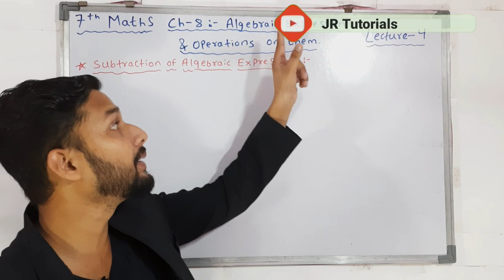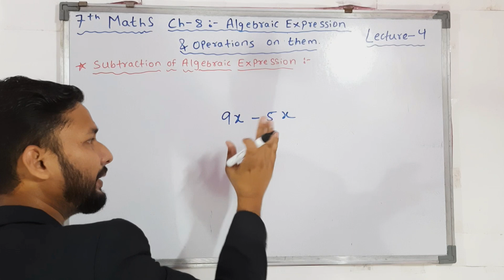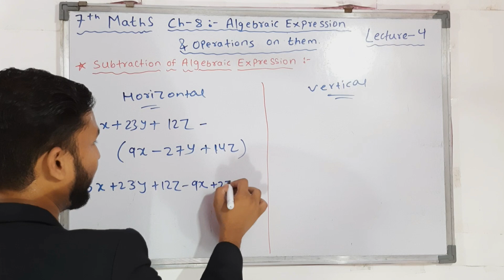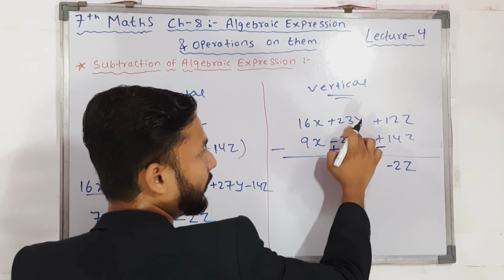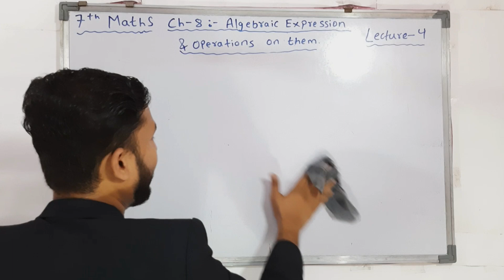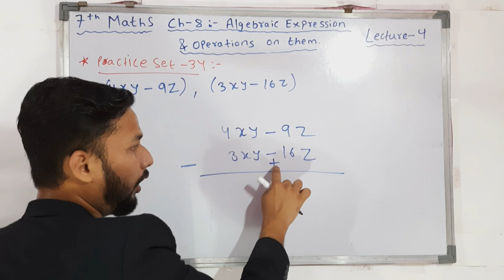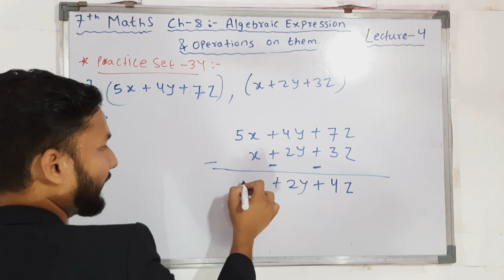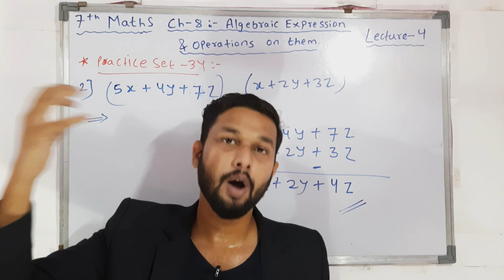7th Maths | Chapter 8 | Algebraic Expression | Lecture 4| Maharashtra Board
Hi Everyone.
In this Video You will get the Lecture videos of 7th maths Chapter 8  Algebraic Expression lecture 4  by rahul sir maharashtra board.

Books :-
7 habits of highly effective people